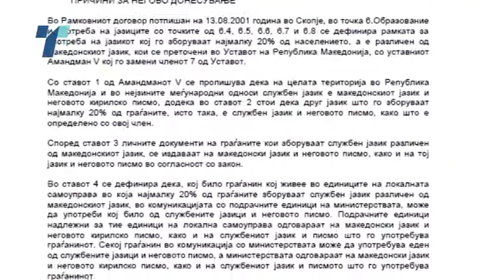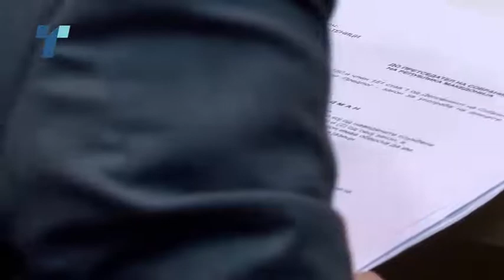Законот за јазици без дебата и на ЕНЕР